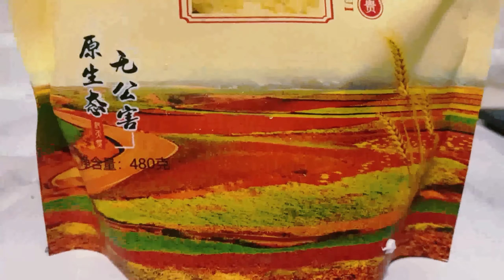ken的vlog日记之上海疫情封城收到的两次生活物资